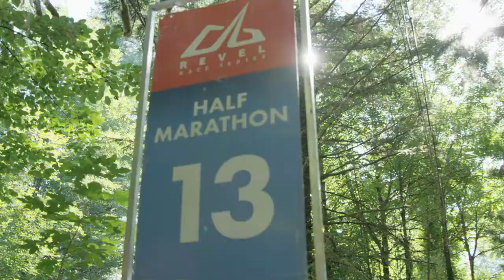2018 REVEL Mt Hood Marathon: Michelle Johnson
Michelle Johnson in the 2018 REVEL Mt Hood Marathon.